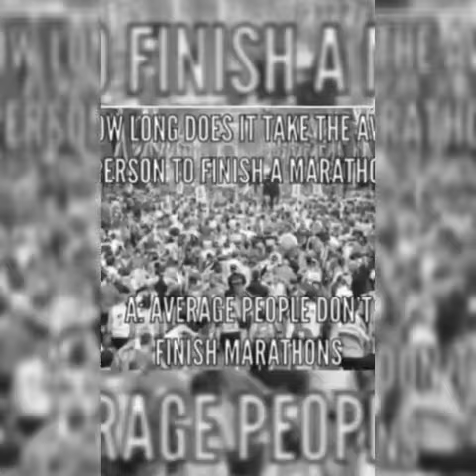MARCH 24TH 2019. LOS ANGELES MARATHON 26.2 MILES